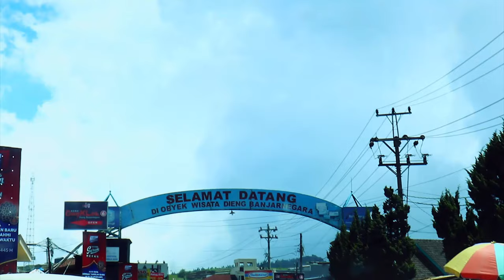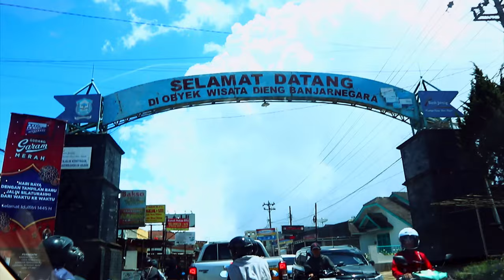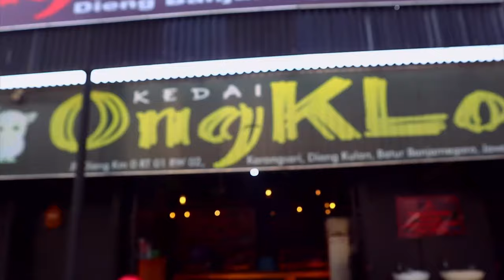VLOGGG #39 | FAMILY GOES TO DIENG - Salah Satu Tempat Wisata Terbaik di Jawa Tengah, Indonesia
Terima kasih untuk kalian semua yang sudah mengikuti Family Trip gue tahun ini. Semoga kita semua bisa di berikan kesehatan untuk memberikan kalian konten-konten Family Trip gue di tahun depan.

VLOGGG Family Trip gue tahun ini di tutup dengan pergi ke Dieng, Jawa Tengah Indonesia. Semoga kalian suka sama VLOGGG nya.

Terima kasih sudah nonton video nya sampai akhir. Sampai ketemu di video-video selanjut nya.

Always stay tune on my channel and i see u guys on the next video byeee